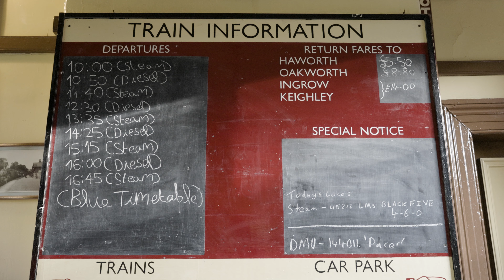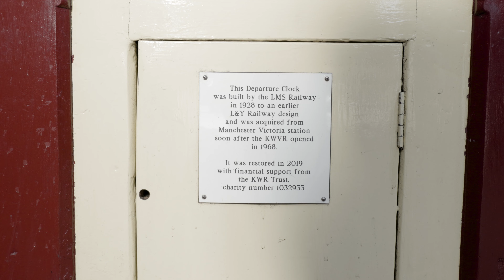Keighley & Worth Valley Railway - 22nd October 2023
Little video from today's trip to my local preserved line, the KWVR.